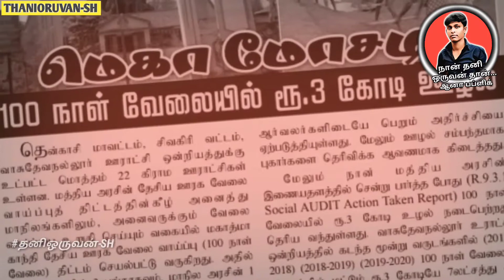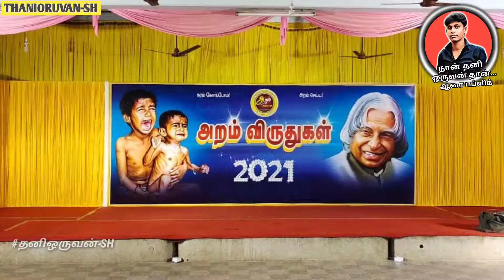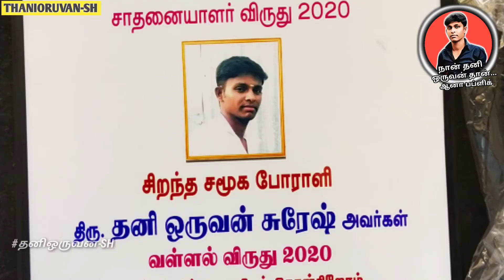Award|சிறந்த சமூக போராளி விருது-2020|இளைஞர்களுக்கு இந்த விருதை சமர்ப்பிக்கிறேன்|Thanioruvansh